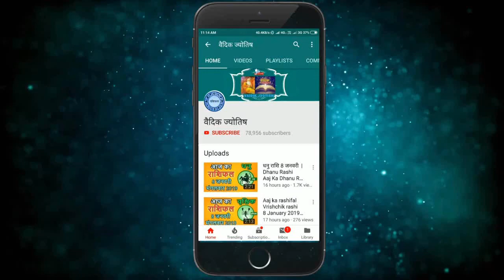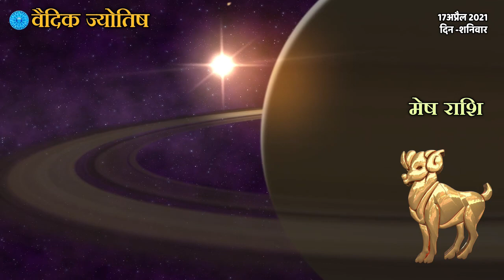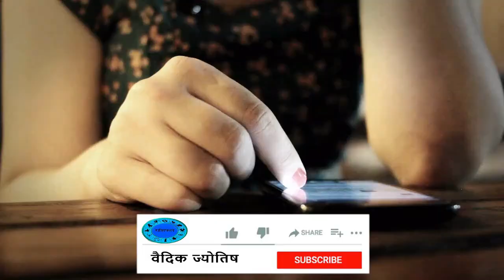मेष राशि 17 अप्रैल शनिवार | Mesh Rashi Aaj Ka Mesh Rashifal | Mesh Rashi 17 April 2021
17 April mesh rashi
mesh rashiJuly 2021
Dainik Rashifal,Horoscope,Astrology
17  अप्रैल  मेष राशि
आज का राशिफल मेष राशि
मेष राशिफल